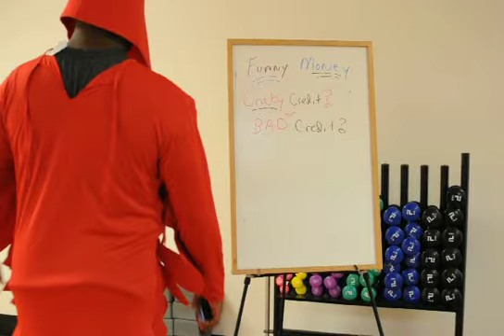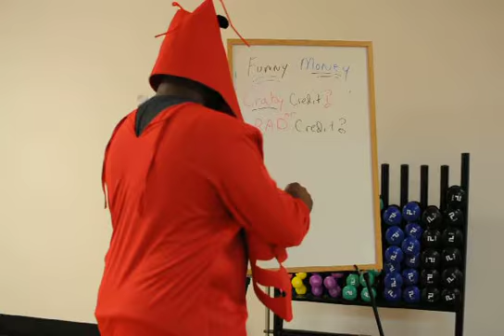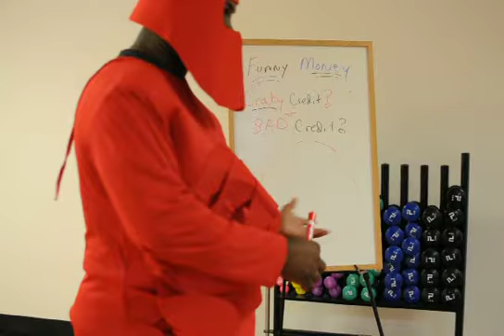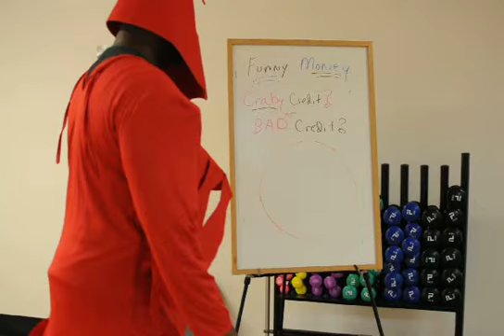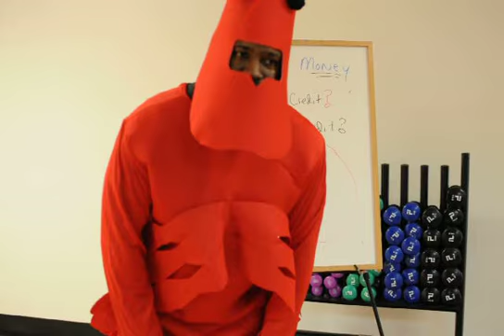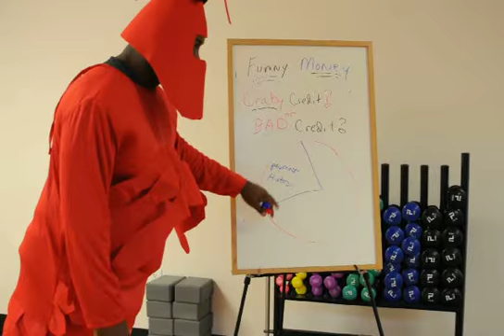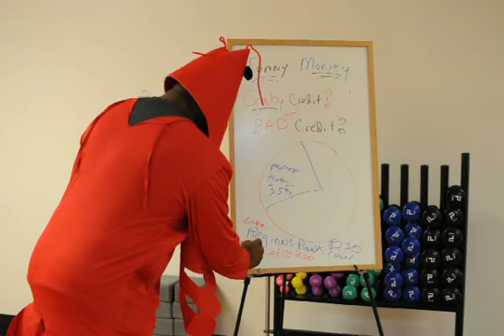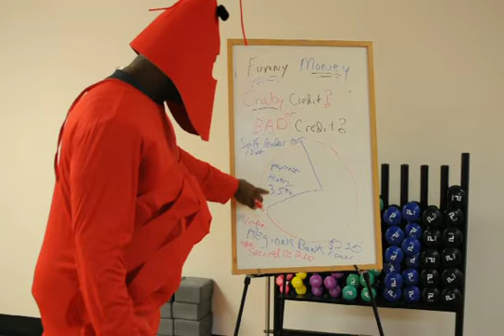All The Way UP Craby Credit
Funny Money - All The Way Up Craby Credit